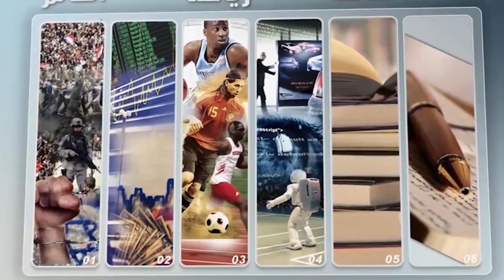شاهد:حفل اعذار جماعي لفائدة 300 طفل بقرية با محمد تزامنا مع انطلاق فعاليات مهرجان السنوسية